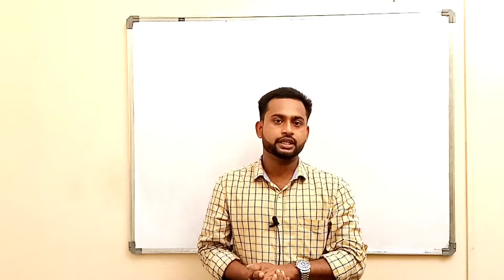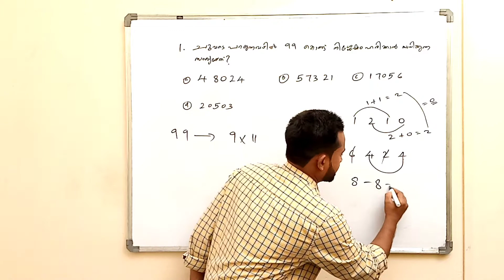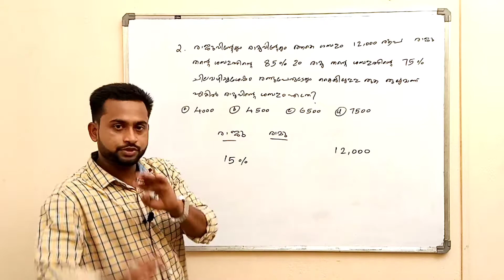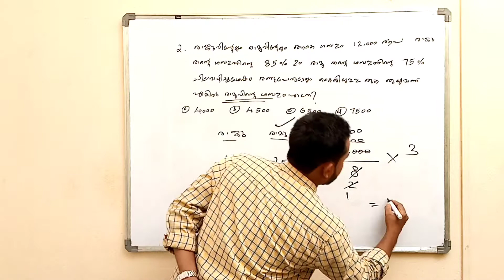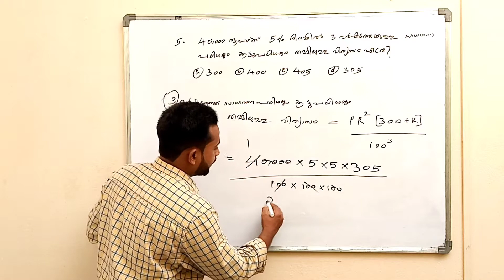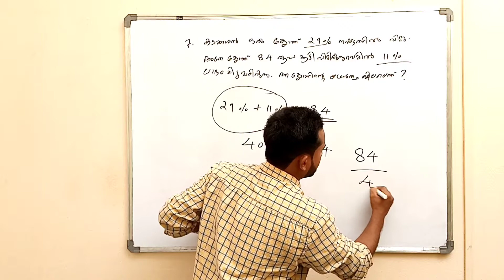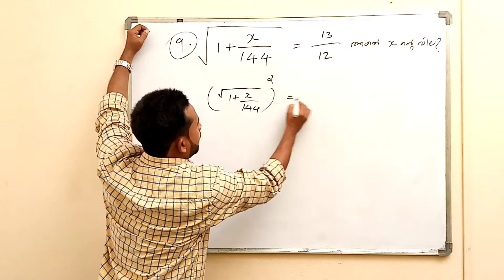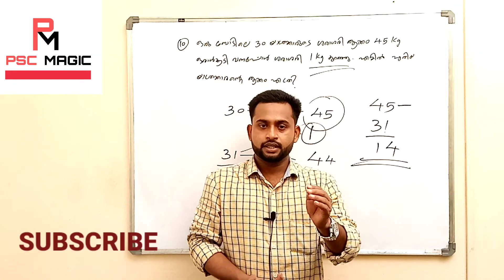Previous PSC Maths Questions With Short tricks I PSC Maths Class I PSC Maths Rank Making Questions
This video discuss previous maths questions with amazing short tricks.

Watsapp No.9645521711

*Maths Previous Questions Discussion*

Maths Shortcut Videos

psc maths class malayalam
psc maths malayalam class
malayalam psc maths class
previous maths class
psc maths super tricks
psc coaching class
maths short tricks
maths trick in malayalam
ldc maths class
ldc 2020
psc magic maths class
psc magic class
psc magic
kerala psc
ldc coaching
lgs coaching
lp/up coaching class
psc magic